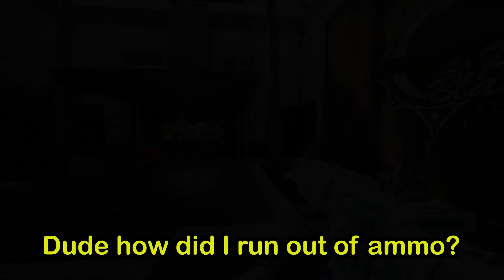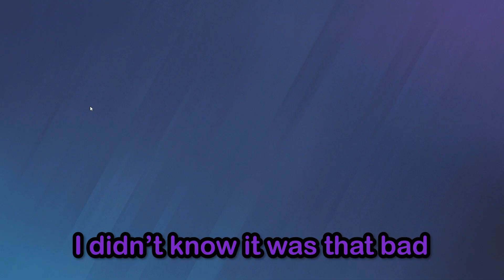The Worst Customs Players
The worst customs players in the history of R6